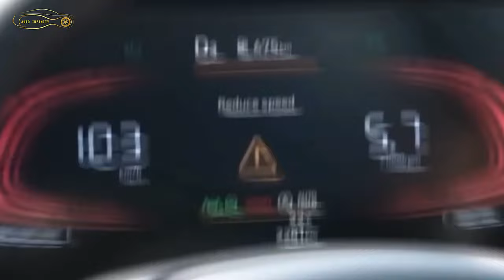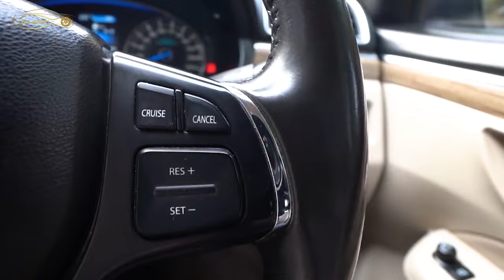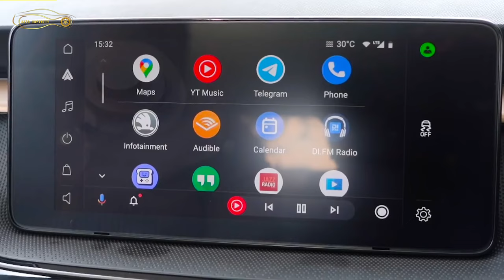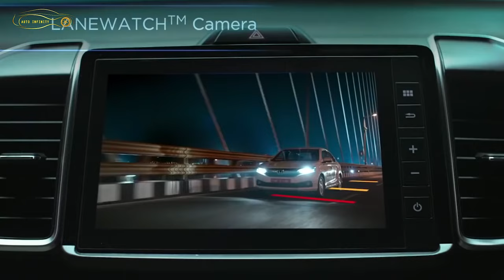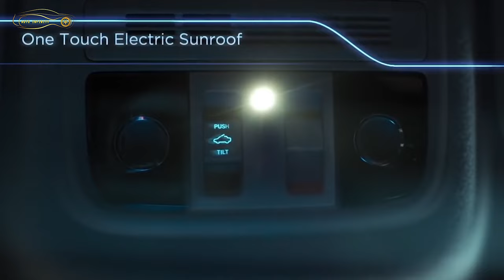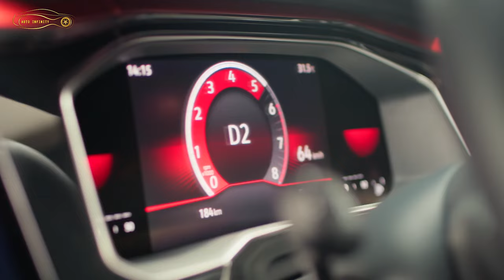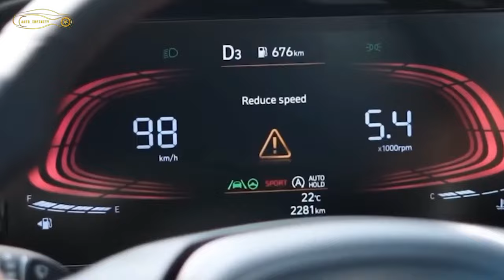Top 5 Best Sedan Cars in India 2023 (Price, Mileage, Features, etc.)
We tell you the Top 5 best sedan Cars you should consider in 2023. Watch the full detailed video to know more about it.

We have tried our best for making our video error-free. This is for educational and entertainment purposes only.